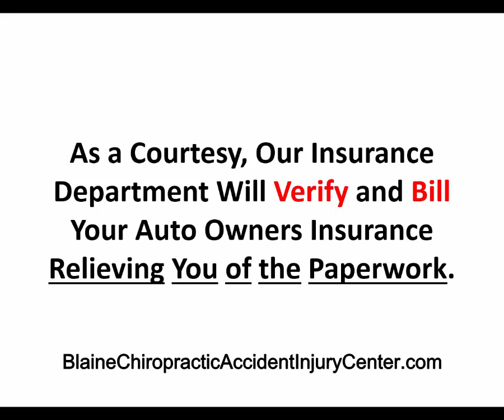Auto Owners Insurance Chiropractor Blaine Minnesota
Chiropractors Blaine Minnesota, Dr. Dan Richter.

Blaine Chiropractic Accident Injury Center
13060 Central Ave NE #100